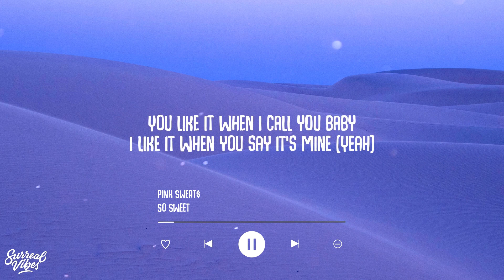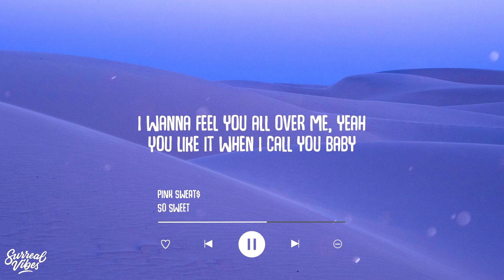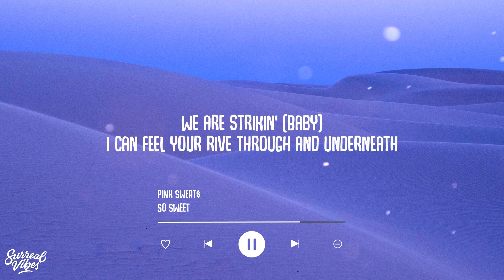Pink Sweat$ - So Sweet (Lyrics)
Pink Sweat$

Stream:

Lyric Video: Pink Sweat$ - So Sweet (Lyrics)

One, two, three, hey
Huh

Lay your head up on my shoulder (Ayy)
Place your hand on my chest (Ayy)
I wanna love you 'til I'm older (Yeah)
Love you 'til there's nothin' left (Yeah)

You like it when I call you baby
I like it when you say it's mine (Yeah)
I know just how to get you wild and crazy
You know just how to free my mind

You can't hide in
When it's that time, yeah
Just like magnet
We are strikin'
I can feel your rive through and underneath
Your kiss is so sweet, your kiss is so sweet, yeah
I can hear your body callin', can you come to me?
Your kiss is so sweet (So sweet, so sweet)
Yeah, yeah

Lay your head upon my shoulder (Yeah)
And tell mе all about your dreams
Don't want no space between еach other
I wanna feel you all over me, yeah

You know just how to free my mind, yeah

Just like magnet
We are strikin' (Baby)

Woo, girl
Your kiss, baby
You don't need to hide, yeah
Your kiss is (So sweet, so sweet)
Oh, oh-oh, oh-oh, oh-oh, ooh-ooh, ooh-ooh, yeah
Your kiss is so sweet, baby (So sweet, so sweet)